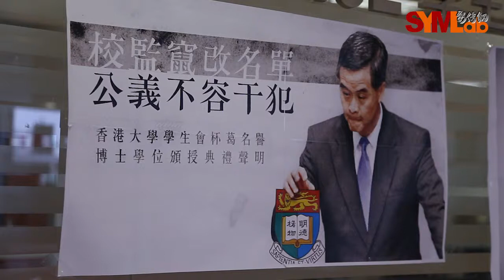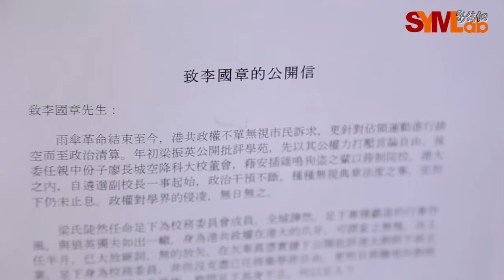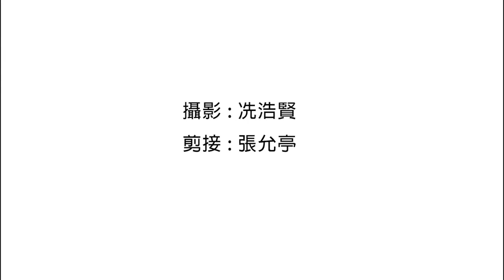香港人‧語 - 孫曉嵐談校委會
嘉賓：孫曉嵐（港大學生會會長）
記者/攝影：冼浩賢
訪問日期：2016年2月26日
【孫曉嵐談校委會】
慣例在校園內舉行，校外不合理亦不健康，校委會現時對學生不信任，認為雙方要對話，重新建立互信。第一是校方先開始面對學生，本科生的校委會議席，是由民選產生，不應該以校委會會員投票形式驅逐，類似制度問題要解決，壞先例，以後有反對聲音就以此方法驅逐離場，會變成一言堂。